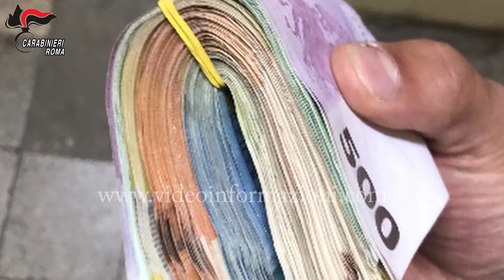Truffe per anziani, a Napoli la sede operativa: 17 gli arresti